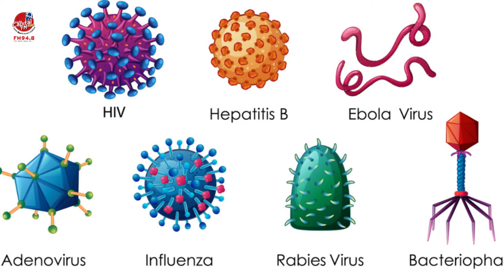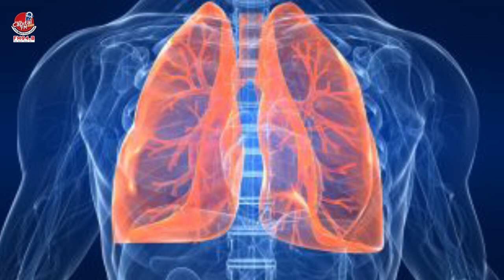করোনার ভয়কে জয় করতে ভারতীয় চিকিৎসকের দুর্দান্ত পরামর্শ !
সম্প্রতি ভাইরাল হয়েছে এক ভারতীয় চিকিৎসকের করোনা বিষয়ক পরামর্শের অডিও ক্লিপ। এতে নিয়মিত এক্সসারসাইজ, পর্যাপ্ত বিশ্রাম, মাল্টিভিটামিন ও হাই প্রোটিনযুক্ত খাবার গ্রহণ এবং জীবনযাপনে কিছু নিয়ম ফলো করলেই করোনার ভয়কে জয় করতে পারবে যে কোনও বয়সের মানুষ বলে দুর্দান্ত কিছু পরামর্শ তুলে ধরা হয়েছে।

চিকিৎসক জানান, ভাইরাস কখন ঢুকবে সেই ভয়ে মরে না গিয়ে নিজের ইমিউনিটি কিভাবে বাড়ানো যায় সেই চেষ্টা করতে হবে।  ভাইরাস ও ব্যাকটেরিয়া মুক্ত জগৎ হয় না।  এসব নিয়ে না ভেবে নিজের ভেতরে রোগ প্রতিরোধ ক্ষমতা বাড়াতে হবে।  সেজন্য প্রথমত রেগুলার এক্সারসাইজ করতে হবে। সে যে কোনও ব্যায়াম হতে পারে যার সঙ্গে আপনি নিজেকে মানিয়ে নিতে পারেন।  দ্বিতীয়ত পর্যাপ্ত বিশ্রাম নেওয়া।তৃতীয়ত যে কোনও একটা মাল্টিভিটামিন খাওয়া। ভিটামিন সি ও জিংক আছে এমন খাবার।  এছাড়া কারবোহাইড্রেড ও ফ্যাট কমিয়ে দিয়ে প্রোটিন খেতে হবে। কারণ প্রোটিন ডায়েট ইমিউনিটি বাড়ায়। এ জন্য যে মাছ, মাংস, ডিম
ও একগাদা খেতে হবে তা নয়।  মশুর ও মুগের মতো দুই রকমের ডাল মিশিয়ে খিচুড়ি খাওয়া যেতে পারে। যেটা খুবই হাই প্রোটিন। প্রচুর পানিও পান করতে হবে।
চতুর্থত এসময় গলা খুশখুশ করলেই চায়ের মতো করে একটু পরপরই গরম পানি পান করাটা বেশ উপকারি। মনে রাখতে হবে গলা খুশ খুশ মানেই করোনা নয়, আবার করোনা মানেই মৃত্যু নয়। এতে ভয়ের কিছু নেই করোনায় শতকরা মৃত্যু মাত্র ২ ভাগ।
পঞ্চমত মাস্কের বিষয়টা। মাস্ক ব্যবহারের পর তা না ফেলে দিলেও চলে। এটাকে অন্তত তিন ঘণ্টা কড়া রৌদে রেখে দিয়ে তা আবার পুনরায় ব্যবহার করা যায়।  কেননা প্রচণ্ড রৌদের তাপ ভাইরাস ব্যাকটেরিয়া মেরে ফেলে। এছাড়া মুখে হাত দেওয়া যাবে না। বাড়ির বাইরে থেকে কেউ আসলে তাকে ভালো করে হাত-পা ধুয়ে নিতে হবে, আর কথা বলতে হবে অন্তত এক মিটার দূরত্ব থেকে। বাইরে কেনাকাটা করতে যাওয়া যাবে, তবে ভীড় এড়িয়ে চলতে হবে।

ঐ চিকিৎসক আরও বলেন, ২৯ মার্চ থেকে করোনাভাইরাসের প্রাদুর্ভাব কমে যাবে।  এভাবে ধীরে ধীরে কমে যেতে শুরু করলেও পৃথিবীর বিভিন্ন জায়গায় একটু একটু করে করোনার সংক্রমণ থাকবে।  তখন স্বাভাবিক জীবনযাপনে ফিরে যেতে পারবে মানুষ।  তবে সেপ্টেম্বেরের শেষ সপ্তাহে পুরোপুরি ভ্যানিশ হয়ে যাবে এটা।
তার ধারণা ভারতে ১৫ হাজরের কাছাকাছি মানুষ করোনায় আক্রান্ত হবে।  আক্রান্তদের থেকে মৃত্যু ৫০০ ছাড়াবে না।  তিনি ভারতীয়দের উদ্দেশ্যে বলেন, করোনা নিয়ে ভয়ের কিছু নেই। যে পরিমাণ আতঙ্ক মানুষের মধ্যে প্রথমে দেখা দিয়েছিল এতে মনে হয়েছিল- ভারতে যে পরিমাণ জনসংখ্যা তাতে এখন পর্যন্ত ৫০০-৬০০ মানুষ মরে যাওয়ার কথা।